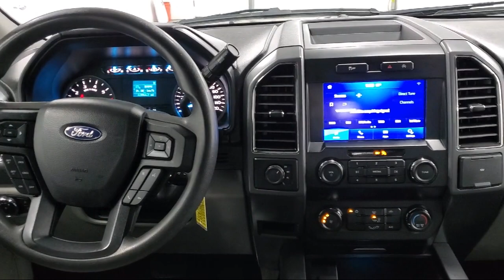2020 Ford F-150 XL 4WD SuperCrew 5.5' Box Willard Attica Plymouth New Pittsburgh New Washington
2020 Ford F-150 XL 4WD SuperCrew 5.5' Box Stock Number: P4540 Vin:1FTFW1E47LFB56628.

Sharpnack Chevrolet is proudly serving our friends and neighbors in Willard, Attica, Plymouth, New Pittsburgh, and New Washington. or give us a call at for more information about this or any of our other vehicles.
Sharpnack Chevrolet
1330 S. Conwell Avenue